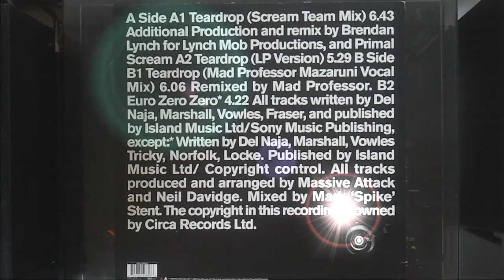Massive Attack - Tear Drop [1998] HQ HD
Massive Attack - Tear Drop
Track A2: Teardrop (LP Version)